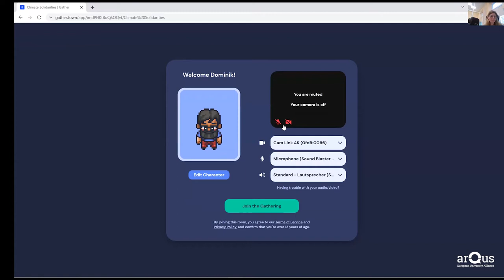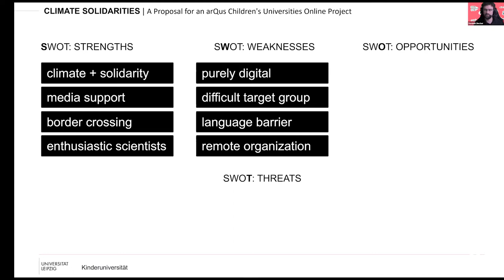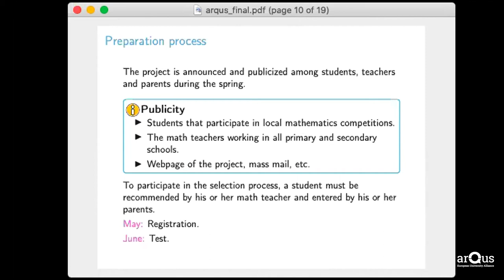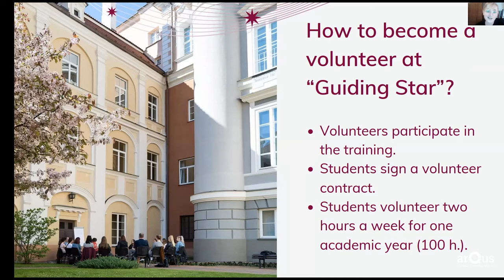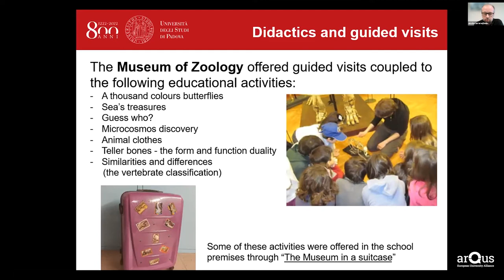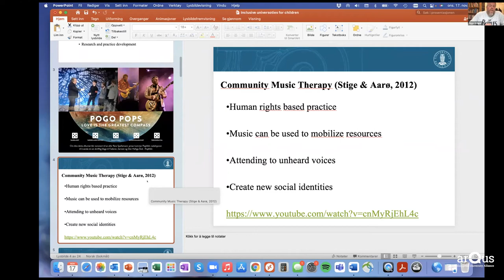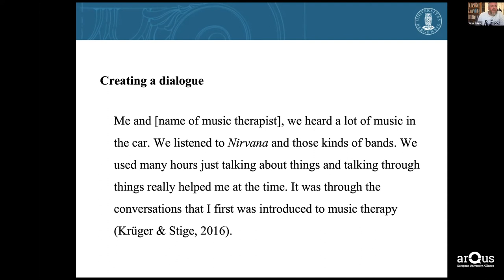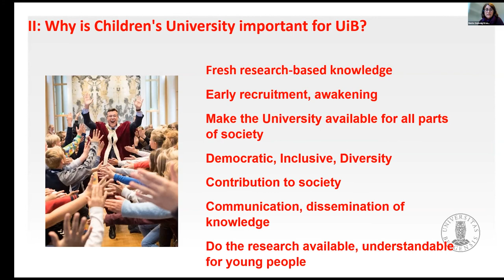Arqus Webinar "Inclusive University for Children" - Part II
Arqus universities invited all the interested persons to continue the discussion on inclusive universities for children. In spring we had the opportunity to hear the practices of three universities offering children to awaken their joy of knowing science and culture. Also, the participants of an online webinar talked about the contribution of the university to inclusive regional growth.

This time good practices was shared by five Arqus universities on the following topics:

Climate Solidarities. A Proposal for an Arqus Children's Universities Online Project. Dominik Becher, Leipzig University.
Estalmat-Andalucía. A Project for Promoting the Mathematical Talent. Rafael Ramírez and Miguel Luis Rodríguez, University of Granada.
Volunteering Project "Guiding Star". Simona Aleksynaitė and Simona Šalčiūnaitė, Vilnius University.
The educational offer of CAM for children before and after the COVID-19 pandemic. Nicola Carrara, University Center for Museums (CAM) of the University of Padua.
Music as a Resource to Promote Children and Young People's Participation in Society. Viggo Krüger, University of Bergen.
Annual Children's Conference at the University. Bente Oddveig Krossøy, University of Bergen.
The moderator was Luisa Delgado, from the University of Granada.

This activity was organized within Action Line 2, Widening Access, Inclusion and Diversity, led by the University of Padua, with the following objectives:

Increasing inclusion (widening access and diversity) within universities.
Increasing the awareness of the local and regional environment about different forms of disparity, under-represented groups, diversity and inclusion.
Influencing inclusive policies on a regional and national level.